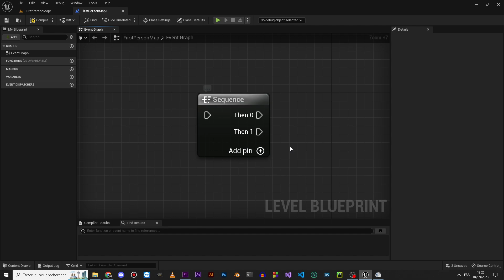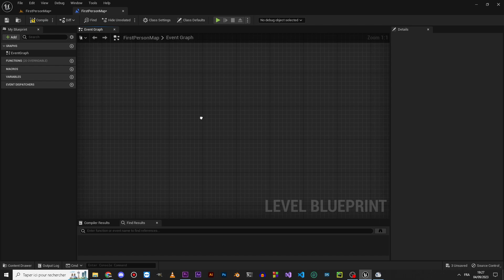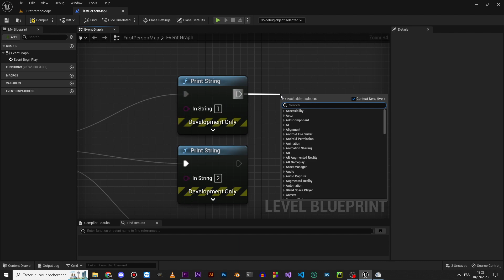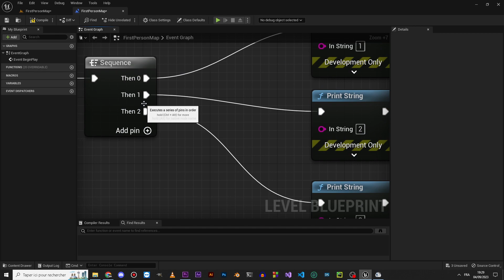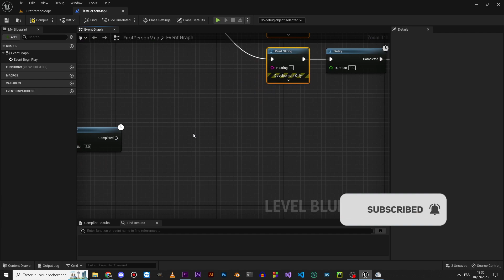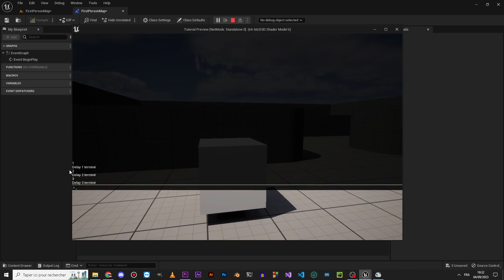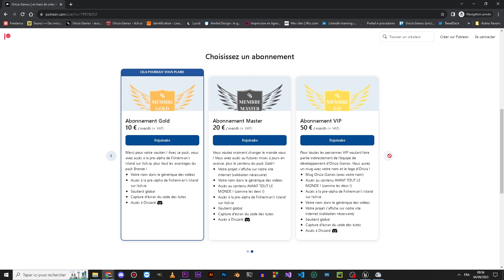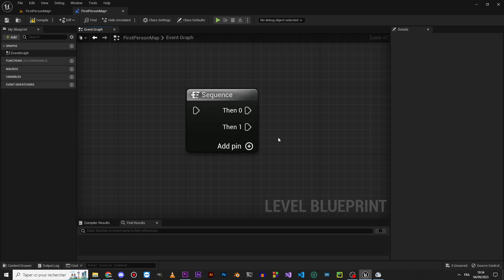La Sequence - Formation UE5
- - - Soutien - - -